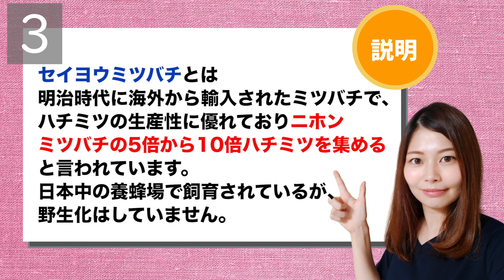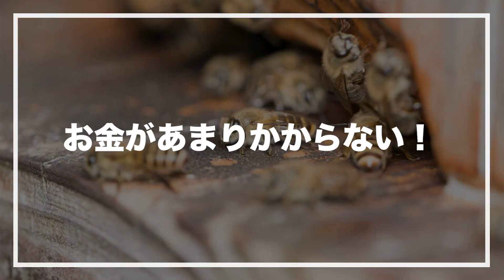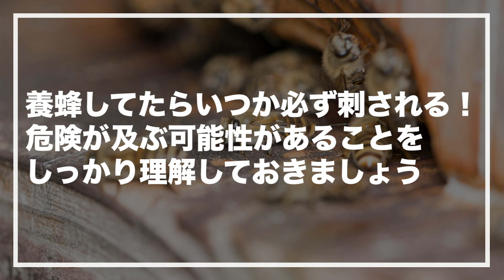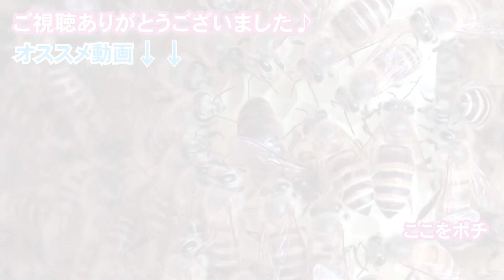ニホンミツバチを飼う前に知っておきたいこと６選【養蜂初心者向け】